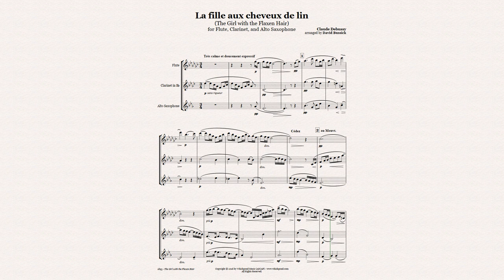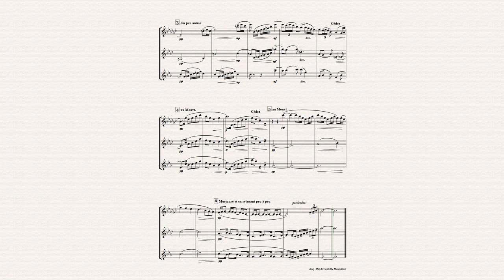The Girl with Flaxen Hair Flute/Clarinet/Saxophone Trio Sheet Music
Claude Debussy - The Girl with the Flaxen Hair (La fille aux cheveux de lin). For Woodwind Trio: Flute, Clarinet, Alto Saxophone.

Arranged by David Bussick, published by Whichpond Music (ASCAP).